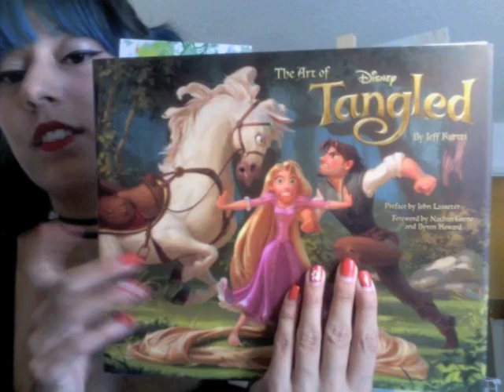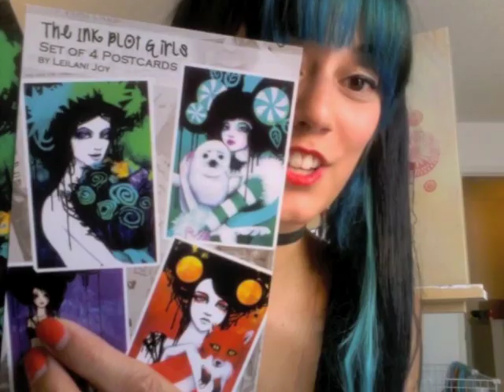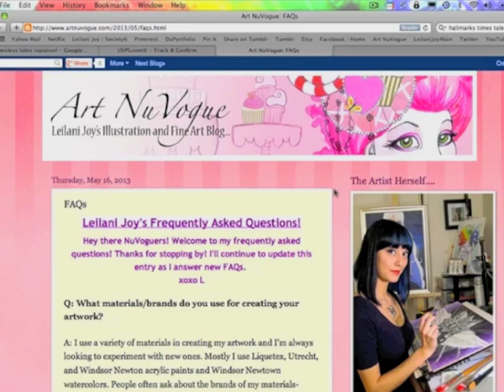Gothic Rapunzel Dark Fairy tales Speed Paint Art Demo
On this episode, I'm creating another piece for the Bad Apple Artist Collective! This month's theme is, Grimm's Fairytales! I've decided to put my own spin on Rapunzel! Check out the piece from start to finish!

¨¨¨°º©©º°¨¨¨¨¨¨°º©©º°¨¨¨¨¨¨¨°º©©º°¨¨¨¨¨¨

Instragram: MissLeilaniJoy